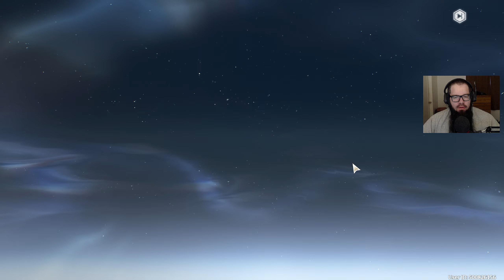Wuthering Waves 5/25/24 stream - wrap up, thoughts on the game in the last half.